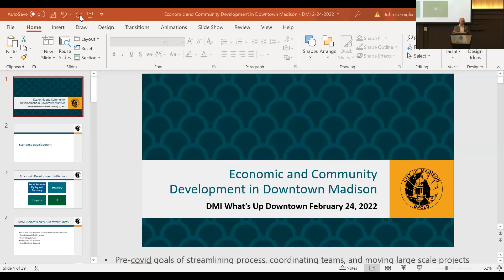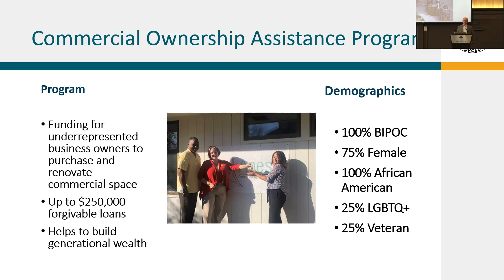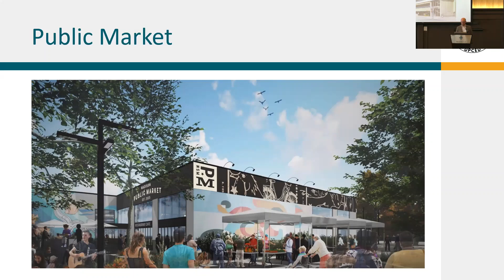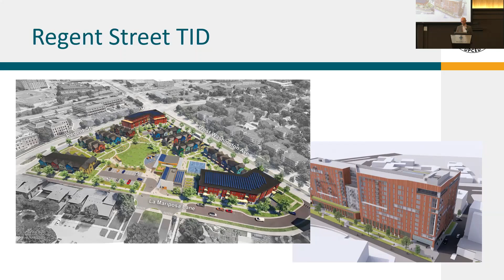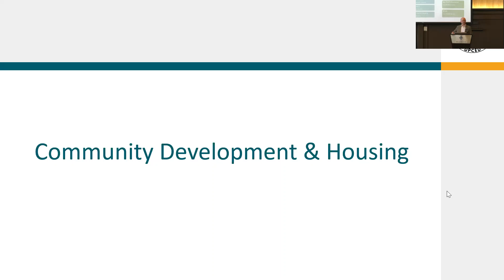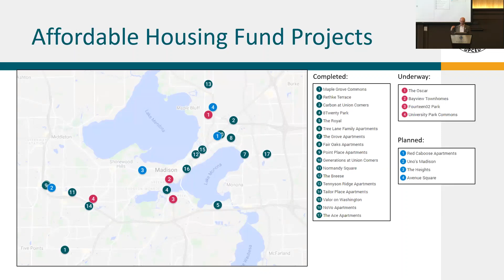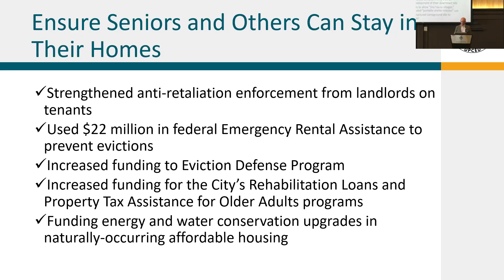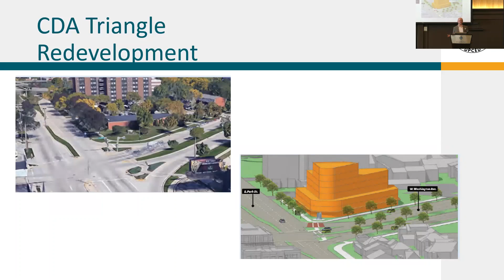WUD Breakfast: Matt Wachter on Economic and Community Development in Downtown Madison